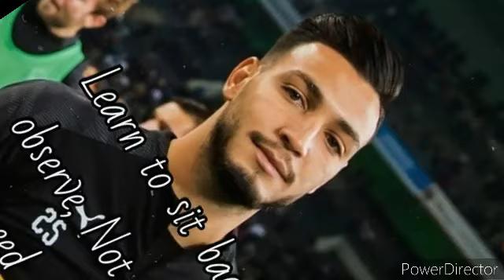اجمل صور❤رامي بن سبعيني❤على اغنية روووووعة❤(حسب طلب جهان)